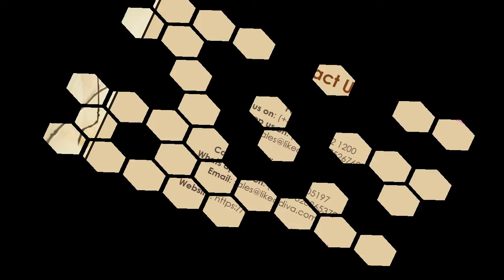Top 5 Anarkali Suits by Like A Diva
In this presentation, we have mentioned some designer Anarkali suits that you can buy online. Presented by Like A Diva